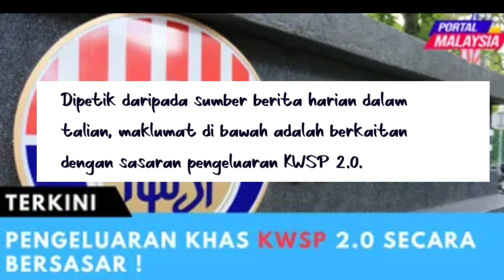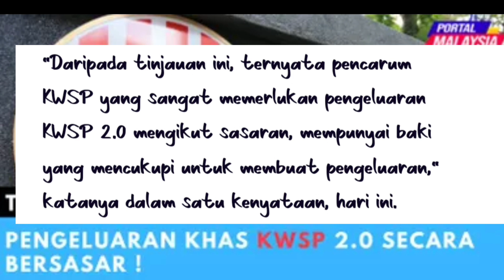TERKINI !! PENGELUARAN KHAS KWSP 2.0 SECARA BERSASAR KELUARKAN SEKARANG RM10.000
pengeluaran khas kwsp 2.0 secara bersasar